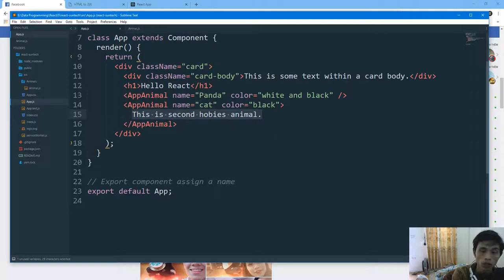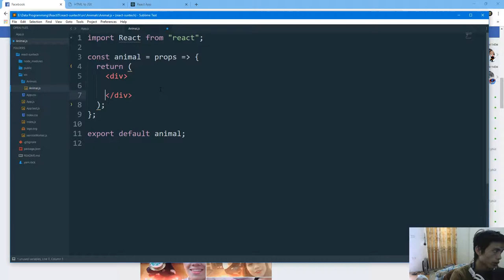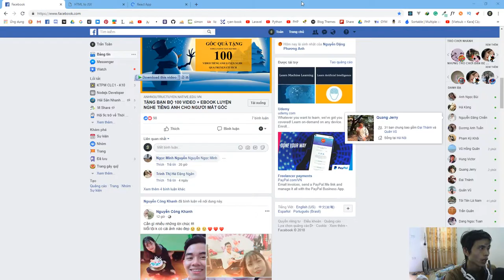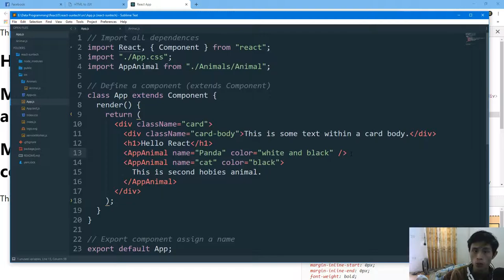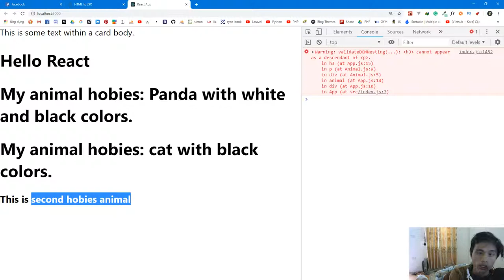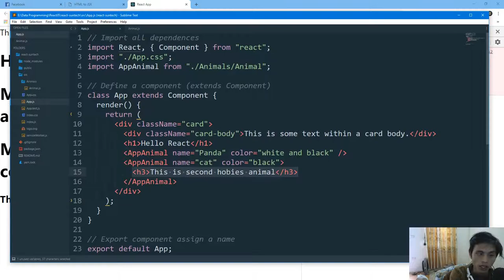11 - Truyền dữ liệu sử dụng props Children trong React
Video này chúng ta tiếp tục tìm hiểu về Props để hiểu hơn cách trao đổi dữ liệu giữa hai component. Truyền dữ liệu sử dụng props Children trong React
Link chi tiết các video học lập trình React JS tại SUNTECH